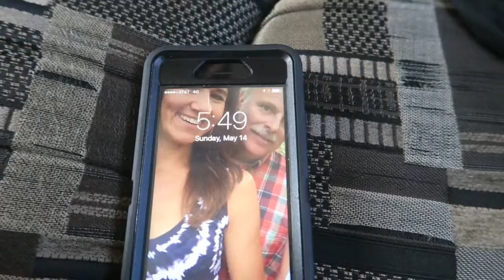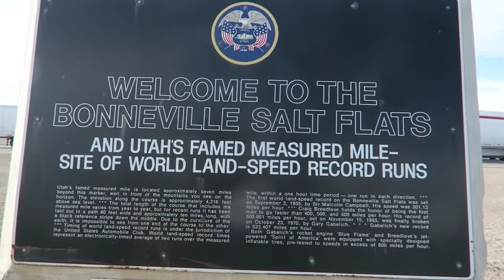Visiting the Bonneville Salt Flats!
Day #1 of our Road Trip To North Carolina!

In today's video we travel through the Western United States and specifically visit the Bonneville Salt Flats in Salt Lake City, Utah! These great salt flats are tied to some of the richest racing history ever!